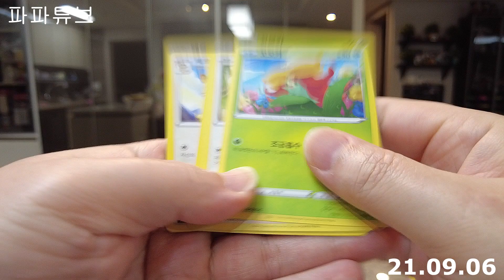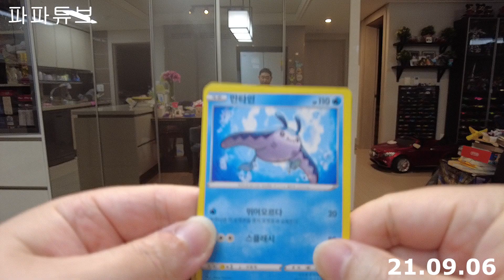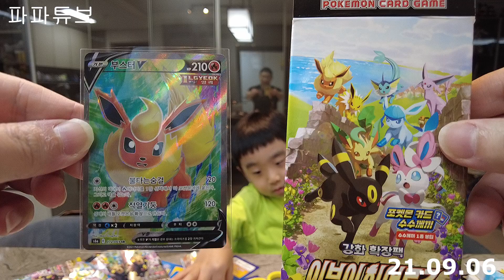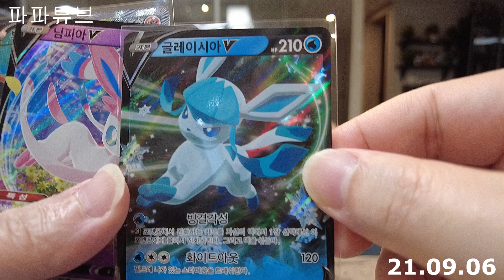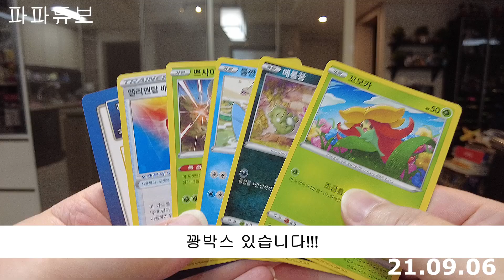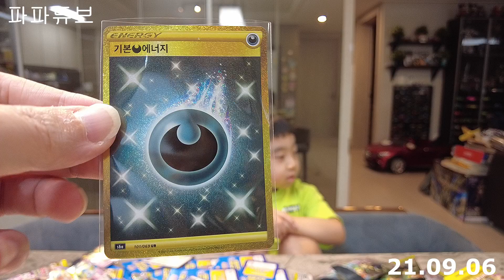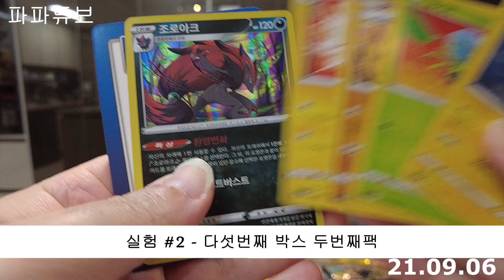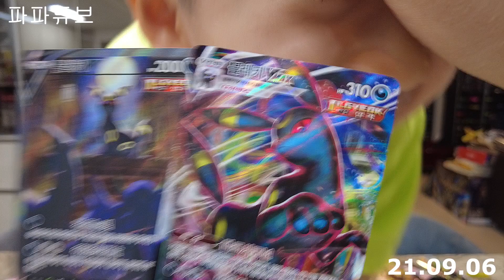이브이히어로즈 5,000원 미니박스 실험 2탄! 미니박스 12박스 언박싱 실험! 과연 미니박스(5,000원) 6박스는 이브이히어로즈 1박스(30,000원) 보다 나은 선택인가?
이브이히어로즈 5,000원 미니박스 실험 2탄 영상입니다.
이번에는 미니박스 12박스 언박싱 실험 영상입니다!
과연 미니박스(5,000원) 6박스는 이브이히어로즈 1박스(30,000원) 보다 나은 선택인가 아닌가!??
** 실험에는 항상 뽑기 운(박스 운) 이라는 변수가 있습니다 **

또 놀러오세요~^^